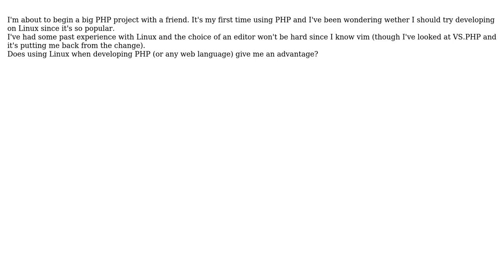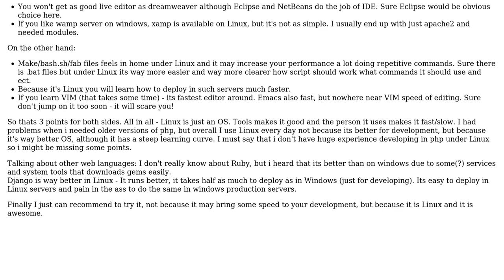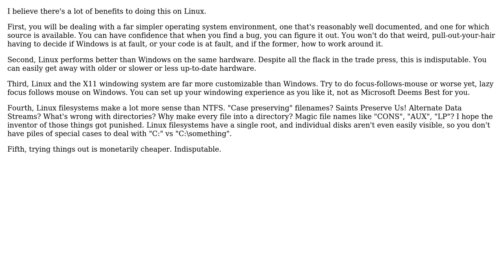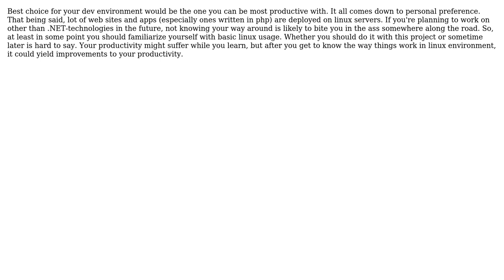Software Engineering: What advantages does Linux give me when developing in PHP for the web?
With thanks & praise to God, and with thanks to the many people who have made this project possible! | Content (except music & images) licensed under CC BY-SA | Music | Images & others | With thanks to user Ziv user Turnkey user simoraman user Martijn Verburg user JackLeo user Bruce Ediger and the Stack Exchange Network Trademarks are property of their respective owners. You are responsible for your own actions.